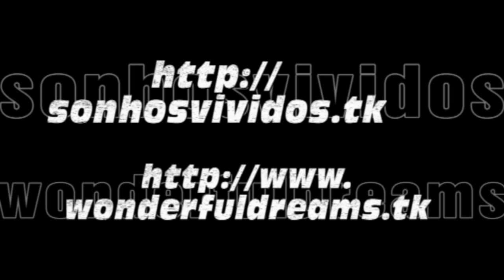Costa Victoria - Kitchen (Galley) Tour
Cruzeiro Costa Victoria - 24 a 31 Outubro de 2009

Portos Escala: Veneza, Ancona, Santorini, Mykonos, Pireus/Atenas, Corfu, Dubrovnik, Veneza

28/10/2009 - Costa Victoria

Visita à cozinha do navio

Costa Victoria Cruise - 24 to 31 October 2009

Ports: Venice - Ancona - Santorini - Mykonos - Piraeus/Athens - Corfu - Dubrovnik - Venice

27/10/2009 - Inside Costa Victoria

Kitchen Tour